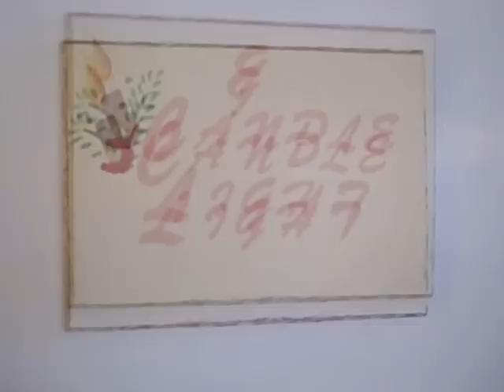The Candlelight Suite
Exuding storybook romance, this spacious suite features cathedral ceilings, a beautiful four-poster king bed, and private bath with steam sauna. A hand-crafted stained-glass window allows rays of colored sunlight to gleam onto hardwood floors. On the new 46" Flat screen TV, have fun playing with the Wii Game Console. Real life bowling, tennis and golf plus many other fun games. If you have never played Wii, this is great fun!